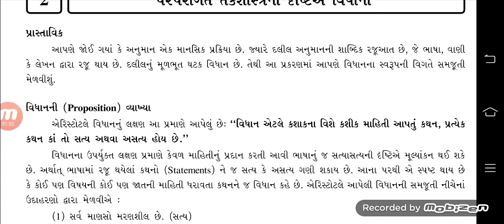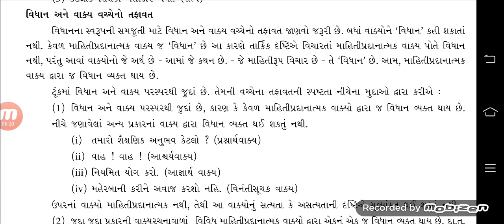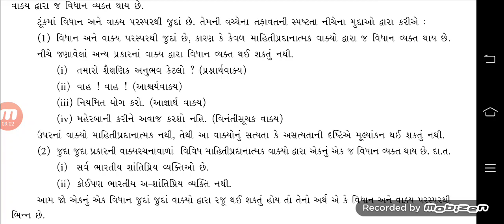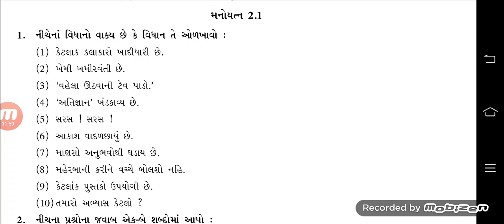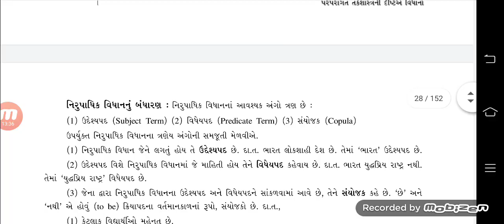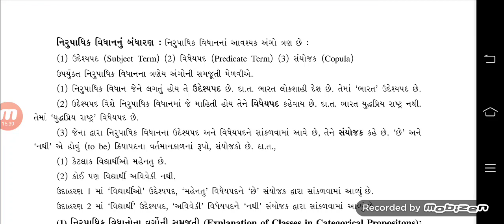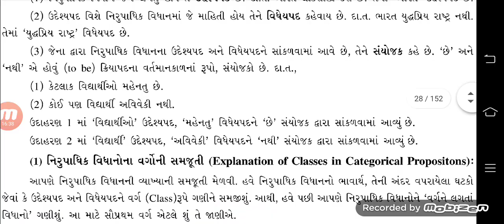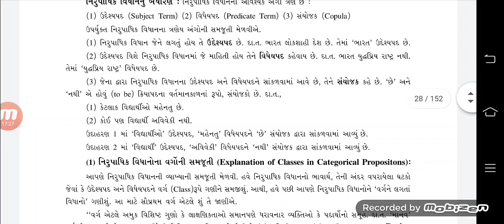STD.11 ARTS philosophy path 2